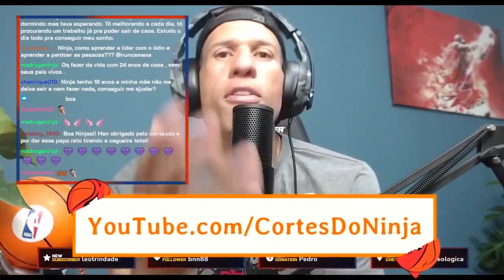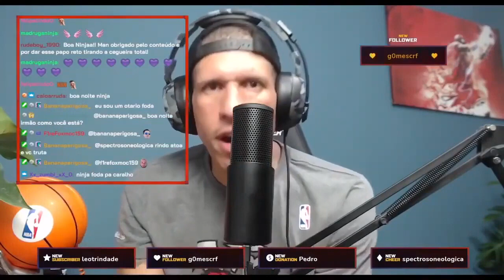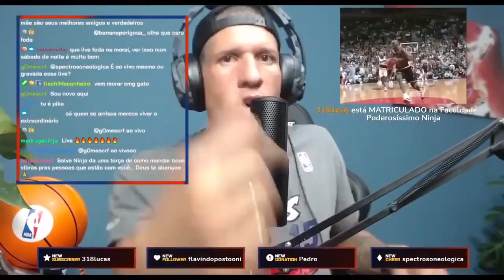youtube video #-3-KlNTfW7A